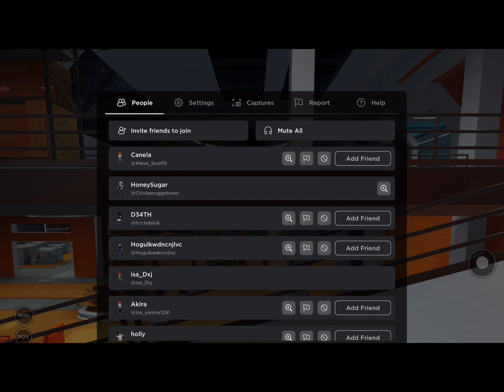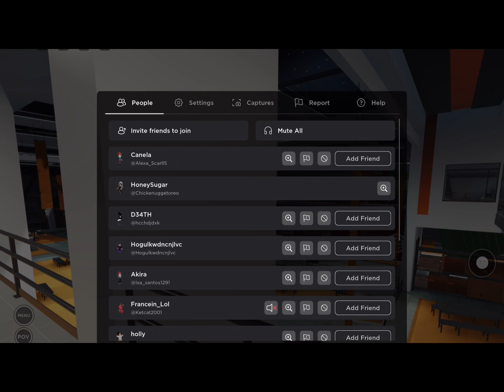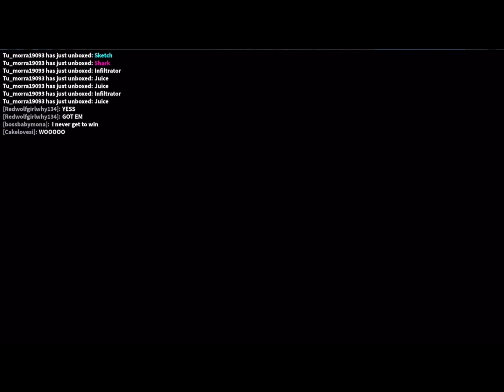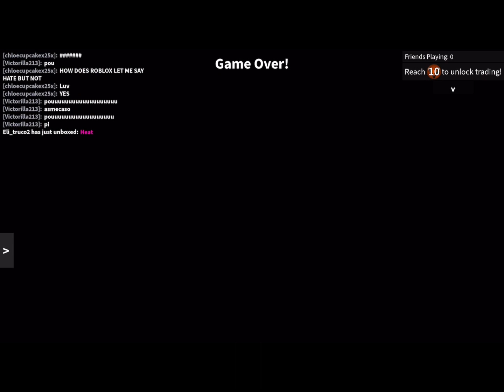Silly Games and conversations/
Join my Roblox group: NeonHoney
Roblox: Chickenuggetoreo

I’m doing a join me :)
Also if you have any game suggestions, Make a video and mention me or comment for me to try out the game you recommend!

Byee! Have a nice night/Day/Afternoon!